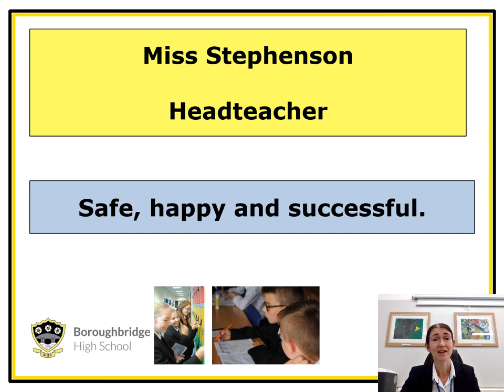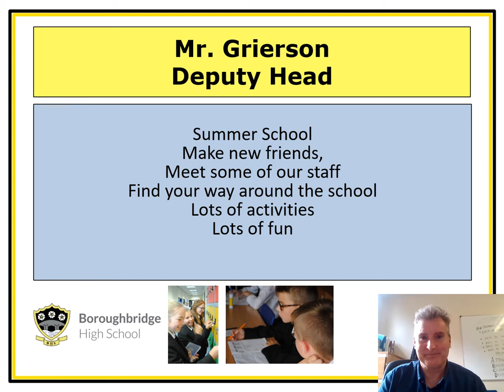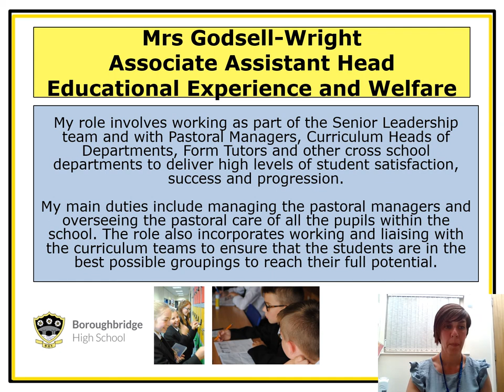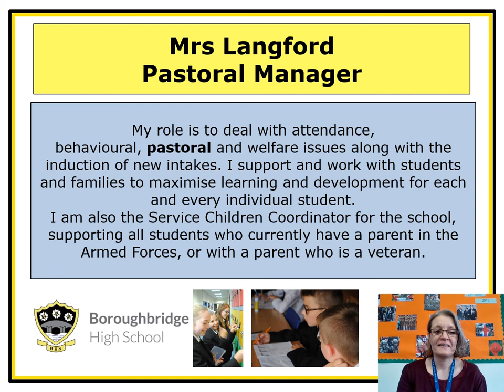Year 6 Induction Whole School Introduction Final